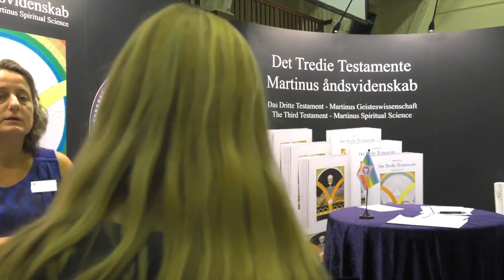Det tredie testamente preview